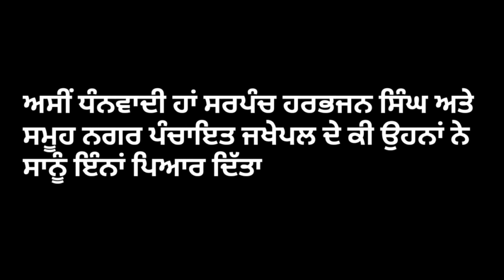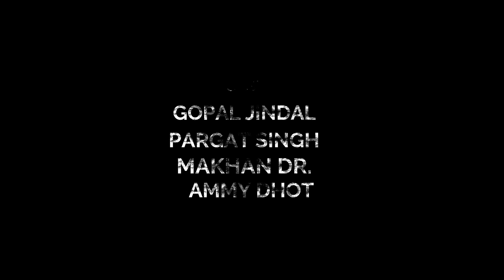"Sikander Sarpanch 2"Punjabi Short Movie 2020 || Jatt Beat Record || Inderjeet singh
"Sikander Sarpanch 2" Punjabi Short Movie 2019 ||Jatt Beat Record || Inderjeet singh

Credits

Title: Sikander Sarpanch 2
Director : Manpreet Singh (Mani)
Producer : Kaur Buttar
Dop : Harman Singh kahal
Makeup artist: Aman
Music & Editor : Manpreet Singh (Mani)

Arts

inderjit (inder).Amanpreet kaur.Maneet mann.Ramanpreet kaur.harpreet kaur .harbansh kaur.monika.Asha matti.
Manpreet singh (mani).Balwinder singh (sattu buttar). jai sharma. kala mani.harman kahal.Apple jindal.Ammy dhot
in

Story : Inderjit Inder
Online Promotion: Yaar Dost
Label: Jatt Beat Record

ਇਸ ਵੀਡੀਓ ਚ ਫਿਲਮਾਏ ਗਏ ਸਾਰੇ ਪਾਤਰ ਕਾਲਪਨਿਕ ਹਨ! ਇਹਨਾਂ ਦਾ ਕਿਸੇ ਵੀ ਵਿਅਕਤੀ ਨਾਲ ਕੋਈ ਸੰਬੰਧ ਨਹੀਂ ਹੈ! ਇਹ ਫਿਲਮ ਅੱਜਕਲ ਦੇ ਹਾਲਾਤਾਂ ਤੇ ਅਧਾਰਿਤ ਹੈ! ਇਸ ਵਿਚ ਸਮਾਜ ਨੂੰ  ਵੱਡੀ ਸੇਧ ਦੇਣ ਦੀ ਕੋਸ਼ਿਸ਼ ਕੀਤੀ ਗਈ ਹੈ!

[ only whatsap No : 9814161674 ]